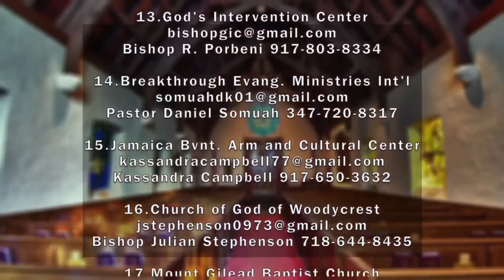Racism and Our Families Health Part 2: Connecting the Dots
Stay Alive with Church Alive (hosted by Bishop Timothy Birkett) featured Immaculada Moronta from The Institute for Family Health/Bronx Health REACH,  Father David Powers from RC St. Helena Church and Denise Gourdine to discuss the Racism and Our Families Health series of webinars and discuss the following:  How is racism making us sick? How is racism affecting our wellbeing? How do you achieve equity goals as an organization and/or individuals?